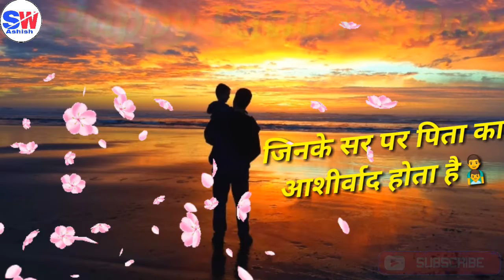फादर्स डे शायरी | पिता पर शायरी | FATHER'S DAY SHAYARI 2022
Stay Tune#ShayariWithAshish
Please don't forget to